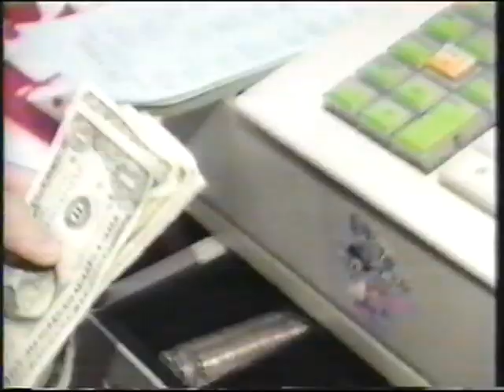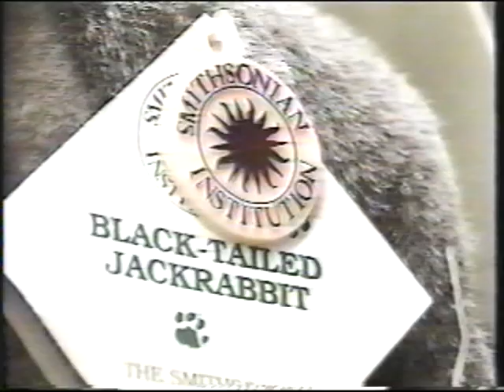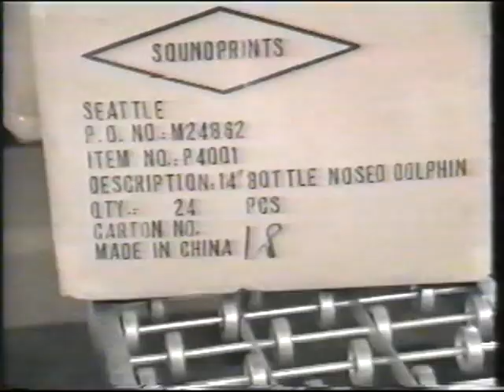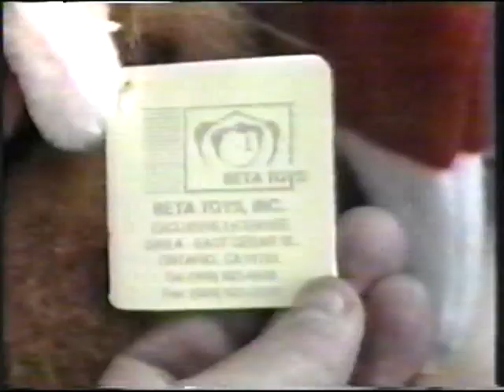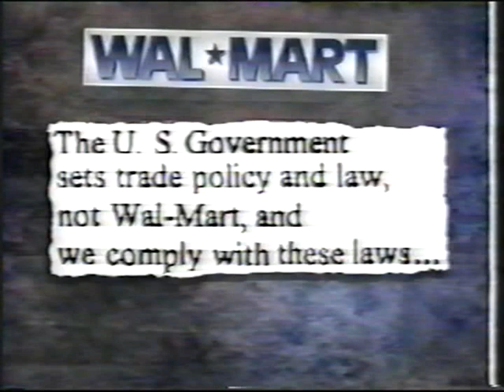Dateline NBC: Made in China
I do not own this film nor seek profit from this film.